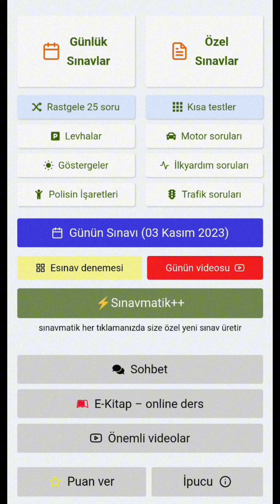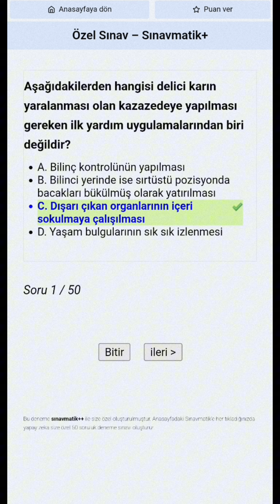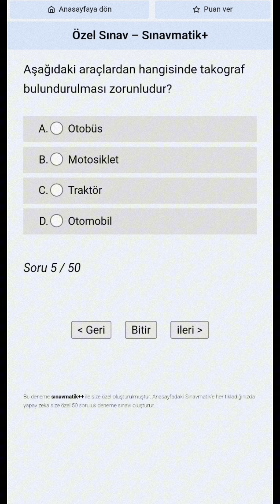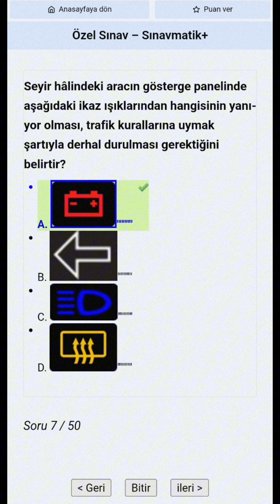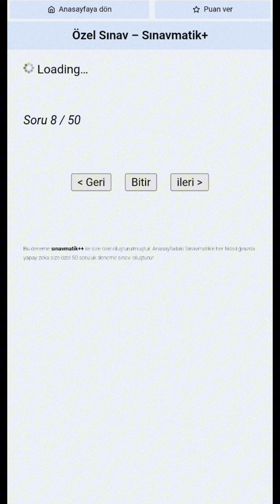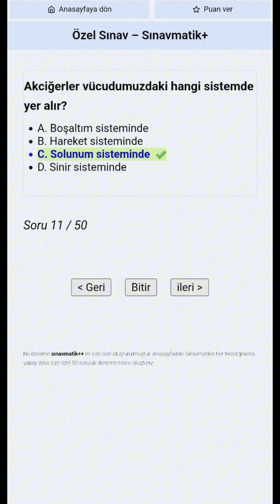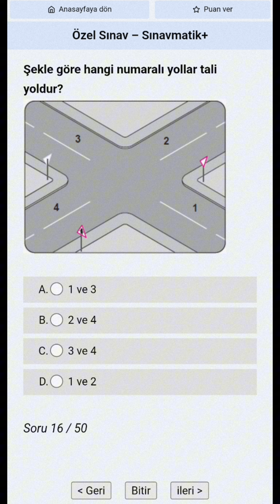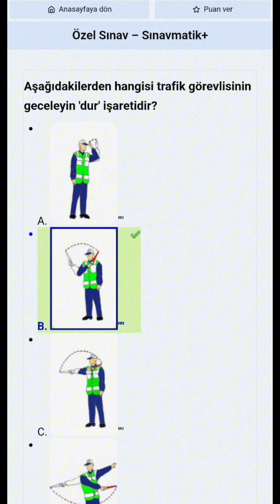EHLİYET SINAV SORULARI 2023 KASIM, ARALIK ÇIKMIŞ EHLİYET SINAV SORULARI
EHLİYET SINAV SORULARI 2023/ 2023 EHLİYET SINAV SORULARI/ EHLİYET SORULARI 2024